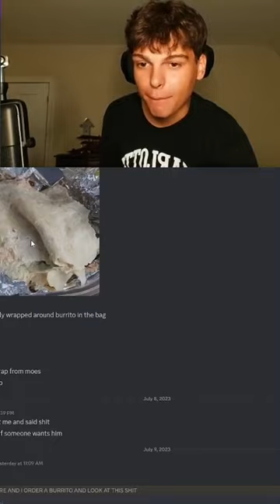The worst burrito ever...